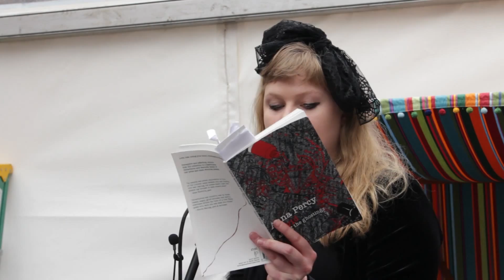Anna Percy reads 'What the Water Gave Me'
Manchester Book Market
Organised by Literature Northwest, a project of Comma Press, supported by the Arts Council England